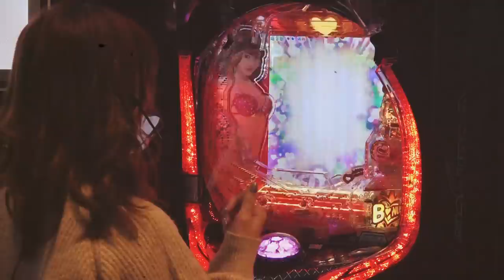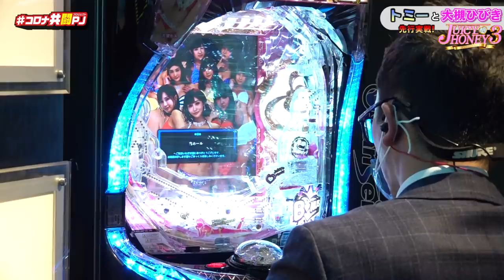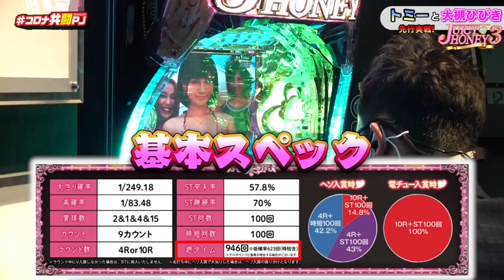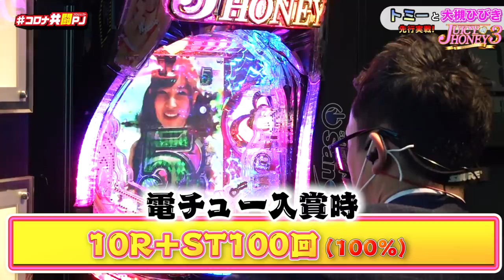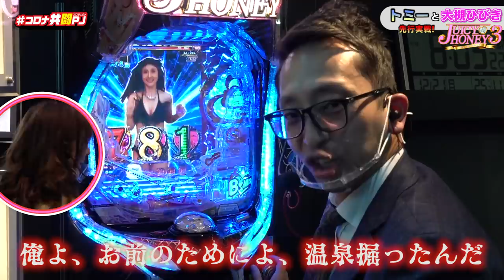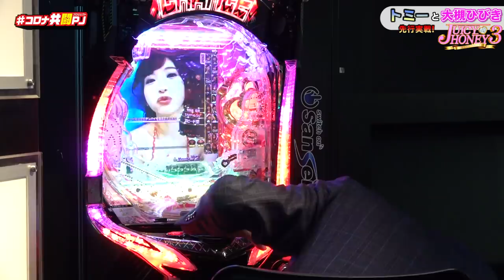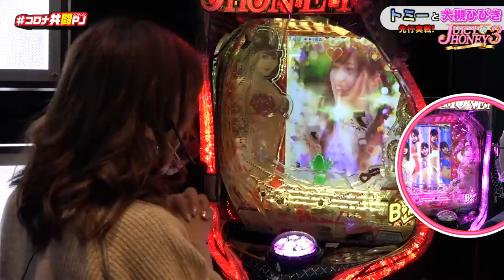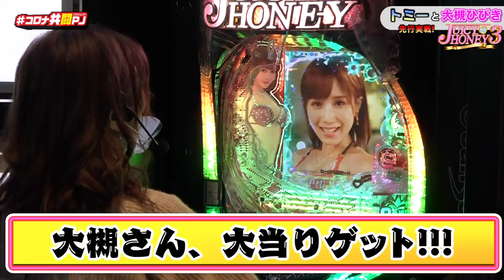【P ジューシーハニー3】大槻ひびきとトミーがメーカーショールームで出玉バトル!?【パチンコ・パチスロ】【コロナ共闘PJ​】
遂に実機の中の人と夢の共演！
大人気セクシー女優「大槻ひびき」とトミーが
最新機種 Pジューシーハニー3をサンセイR&Dショールームで最速実戦！
実機にもリーチや演出で大活躍する大槻ひびきが自らオススメポイントを説明！
セクシー女優業界の裏話もありますよ！？

Pジューシーハニー3
(C)2020 MINT CO.，LTD, (C)Sansei R&D